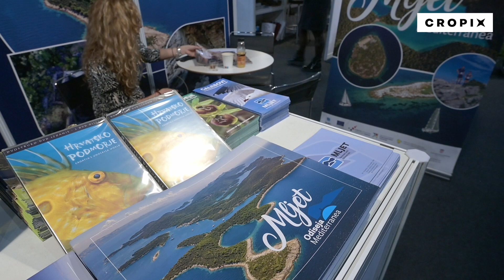Otvorenje međunarodnog turističkog sajma Place2Go u Areni Zagreb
Zagreb, 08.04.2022 - Otvorenje međunarodnog turističkog sajma Place2Go u Areni Zagreb. Snimio: Boris Kovačev / CROPIX